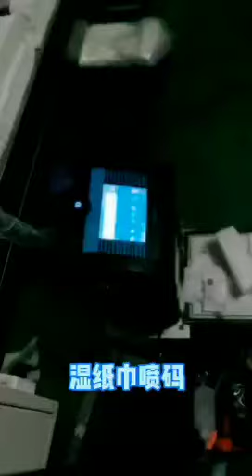Leadjet industrial Inkjet Printer Print on Tissue bag PE Bag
Founded in 1997, Leadjet has become the pioneer of international marking and coding market.  All the products have been authorized by CE , ISO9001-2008 and SGS Certification. There are 31 branches and 100 distributor in china and abroad. To create a global well-known brand, more than 300 employees work together to ensure the maintenance service and support.